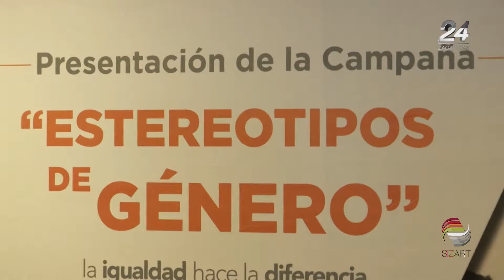Celebran Día de la Mujer con campaña “Estereotipos de Género La igualdad hace la diferencia”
Con la presentación de la campaña “Estereotipos de Género. La igualdad hace la diferencia”, la Secretaría de las Mujeres (Semujer) inició el programa de trabajo que realizará del 1 al 23 de marzo, en el marco del Día Internacional de la Mujer.